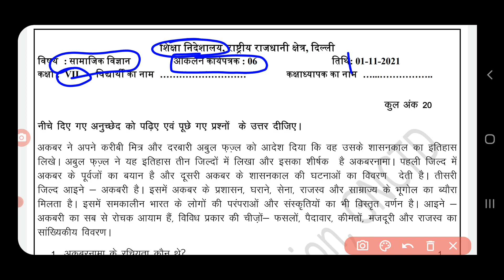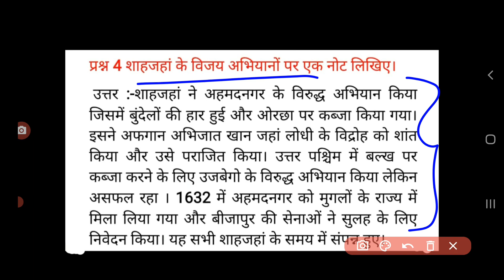class7 social science assessment worksheet 6 (1/11/21) hindi medium /sstassessmentworksheet6class7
sstassessmentworksheet 6 class7 1november2022
Class 7to7 sstassessmentworksheet 6 1november  2022
Class 7to7 sstassessmentworksheet6  1november  2022
sstassessmentworksheet 6
sstassessmentworksheet6 class 7to7
sstassessmentworksheet6 class7
Class 7to7 sstassessmentworksheet6
Class7 workshet6
sstassessmentworksheet 6 class7
6 sstassessmentworksheet class7
Sstassessmentworksheet 6 class
Sstassessmentworksheet 6 class 7to7
Doe sstassessmentworksheet6 class 7to7
Doe sstassessmentworksheet6 class7
sstassessmentworksheet6 class 7to7
sstassessmentworksheet 6
sstassessmentworksheet6 class7
sstassessmentworksheet6
sstassessmentworksheet6#sstassessmentworksheet  sstassessmentworksheet6 doe newsstassessmentworksheet2022 doesstassessmentworksheet6forclass7th fridaysstassessmentworksheet1november  class7